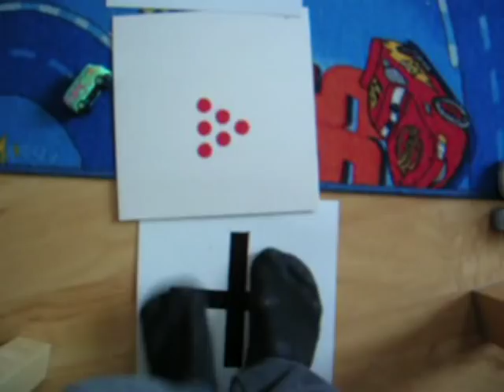2010 05 17 sesja 2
druga sesja matematyki 17 maja 2010 znaki stosujemy wyjątkowo, liczby ułożone w trójkąty stosujemy tylko raz lub dwa przy okazji prezentowania ciągów i w następnych sesjach wracamy do luźno rozrzuconych kropek.